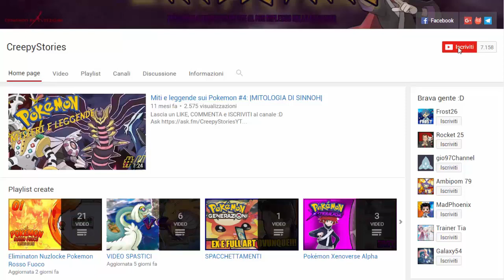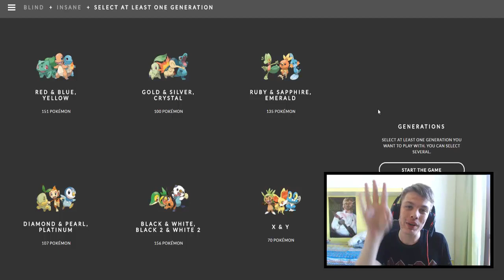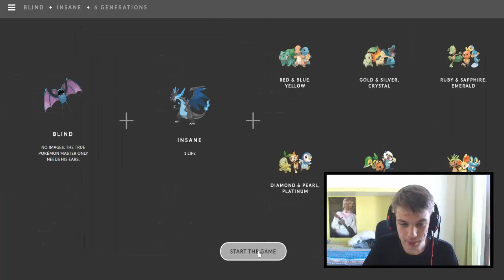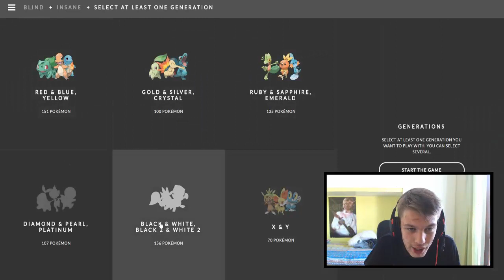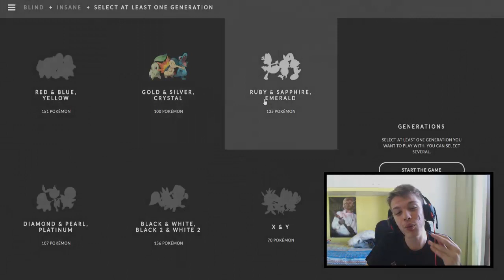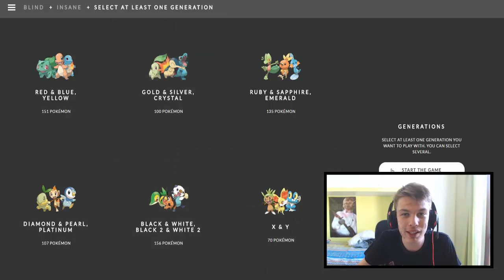UNO YOUTUBER INFAME MI SFIDA - POKECRIES CHALLENGE CHI PERDE = PENITENZA NEI COMMENTI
LEGGI!!!